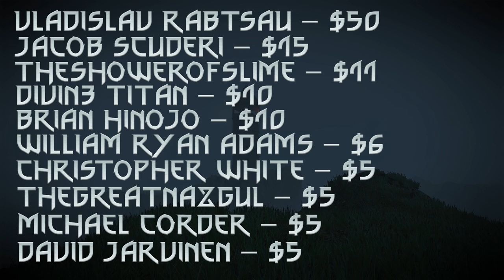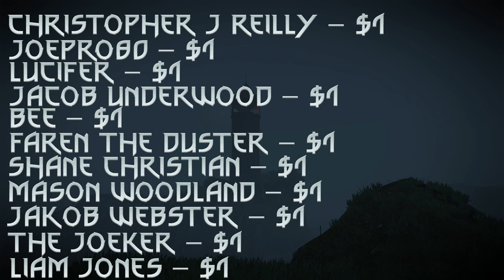What Is The Isle of Mists? - Witcher Lore - Witcher Mythology - Witcher 3 Lore - Witcher Places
What Is The Isle of Mists and What Are It's Origins? Today I talk about this mysterious witcher isle, the isle of mists. I will disscus the isle of mists origins in the witcher, including some witcher theories. The Isle of Mists Was introduced in the witcher 3 base game and the isle of mist's origins aren't really explained and we don't find out that much about it in the witcher 3 , I will attempt to tell you the parts you probably over-looked or, if not may this video act a refresher on the Isle of Mist's story in the witcher 3 main story. In today's video I'll cover the Isle of Mist's potential origins, It's history, The isle of mist's magical properties and Isle of mist's possibly being originally a part of Skellige.
Witcher 3 Lore
Isle of Mists Witcher 3.
Witcher 3 Isle of Mists.
Witcher 3 Mist Island
Witcher 3 lore Isle of Mists.